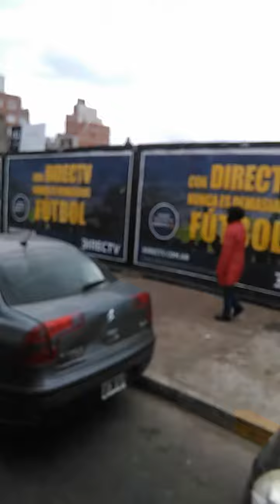El viaje continua muchas nuevas emociones